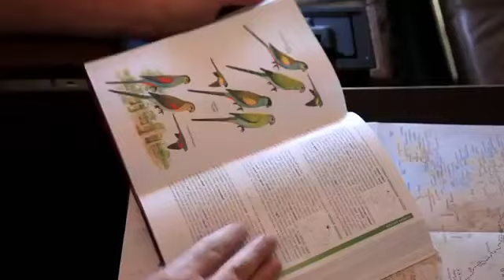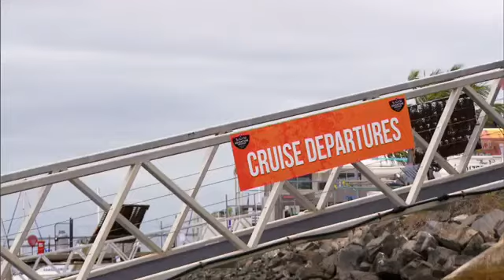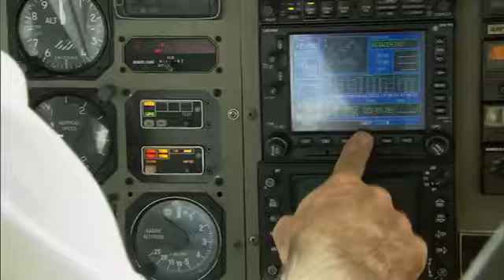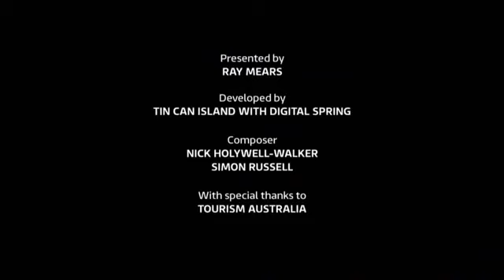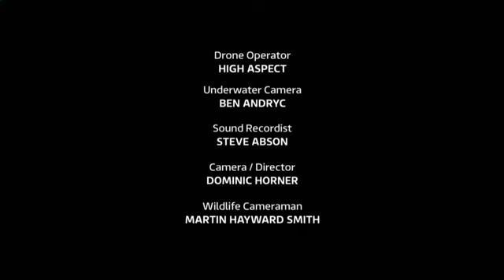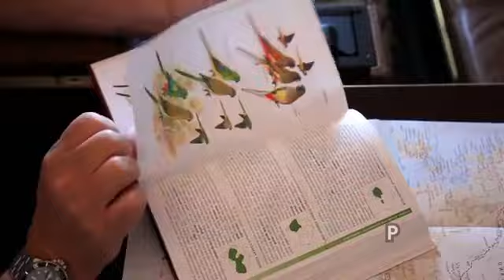Wild Australia with Ray Mears S01E01 Reef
Coming soon episodes 2 and 3 Ray Mears journeys to the Great Barrier Reef, where he encounters a humpback whale calf.